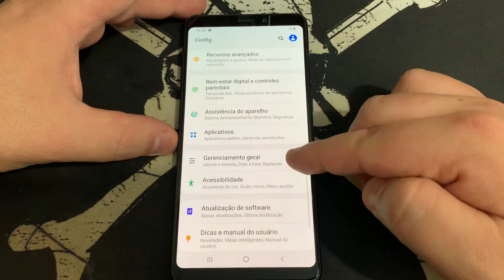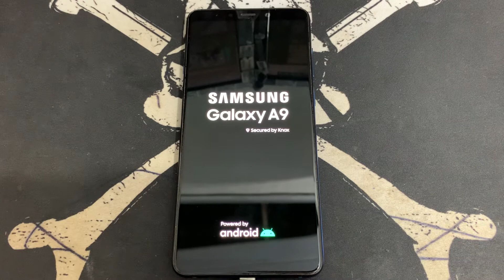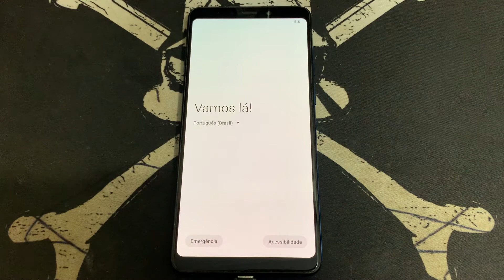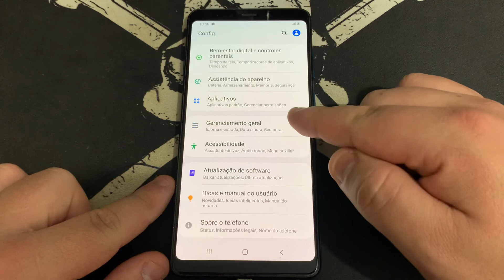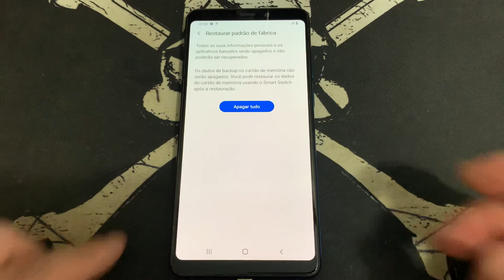Como Redefinir e Restaurar Configurações para o Padrão de Fabrica no Samsung Galaxy A9 A920N Sem PC